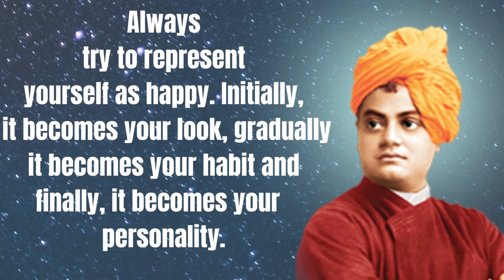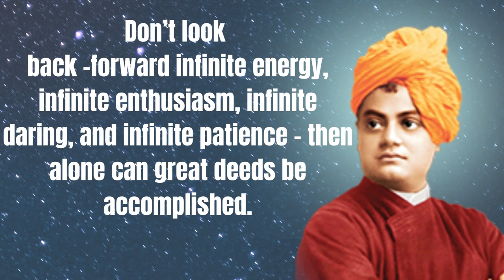Swami Ji's Motivational quotes in english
💡 TOPICS IN THIS VIDEO 💡
quotes,
wisdomquotes,
englishquotes,
lifechangingquotes,
saying,
success,
inspirational quotes,
inspirational,
wisequotes,
dreamquotes,
challenge,
silence,
motivational,
motivationalquotes,
quotesinenglish,
Buddhaquotes,
Quotes about life,
timequotes,
lifequotes,
motivation,
achievement
keepongoing
youtube,whatsappstatus,lovestatus,
relationshiplove,marriage
thought
english speech motivational video
motivational quotes

Song:
Artist: